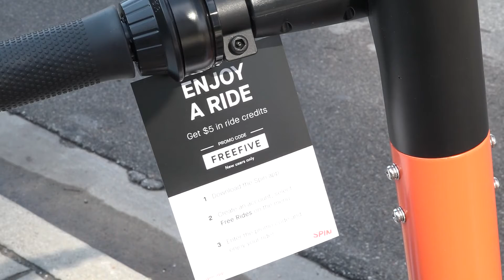Muskegon city commissioners delay decision on downtown scooters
City Commissioners say they want "Ride Muskegon," to be able to set up shop, but they have concerns about the current proposal.